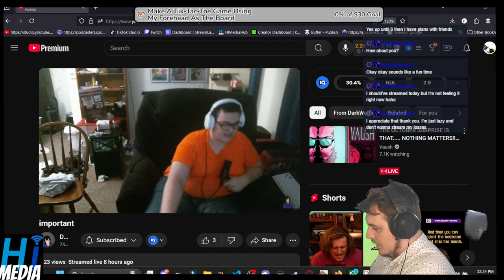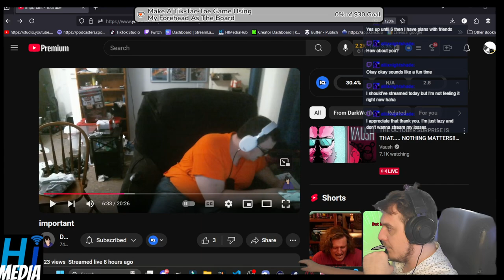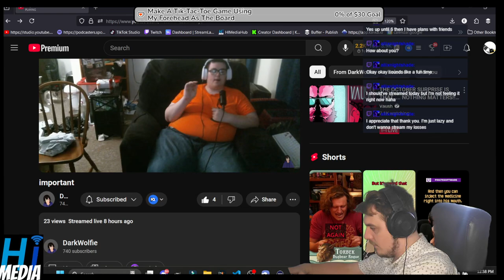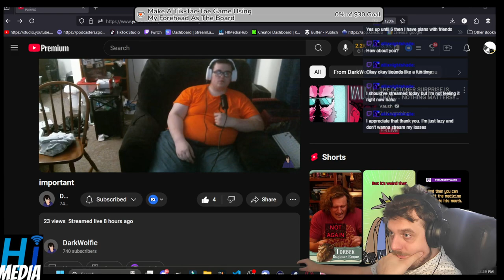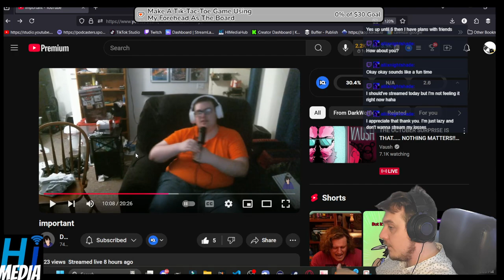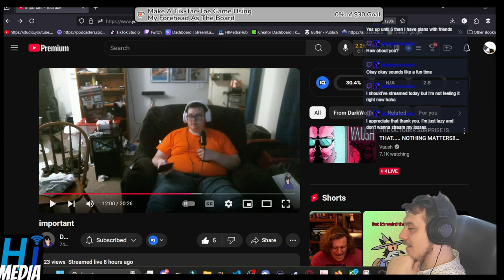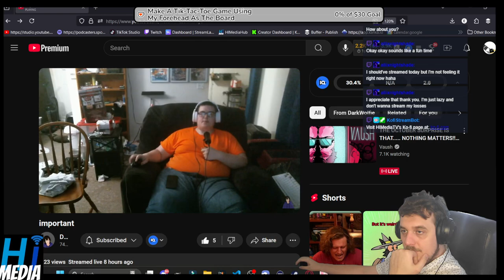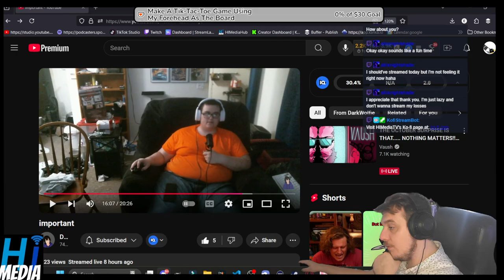Reacting To @DarkWolfie_37 Big Announcement